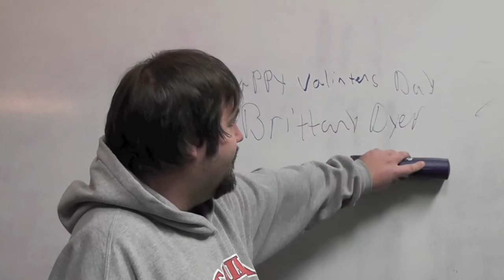A message from BF to BD